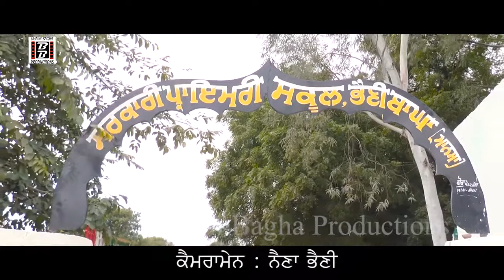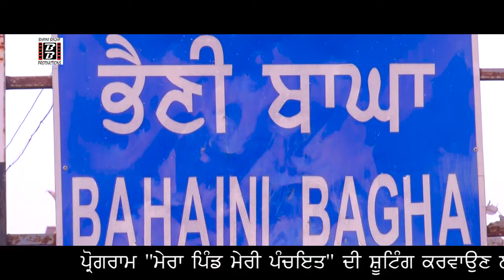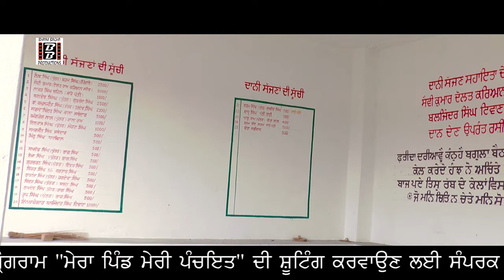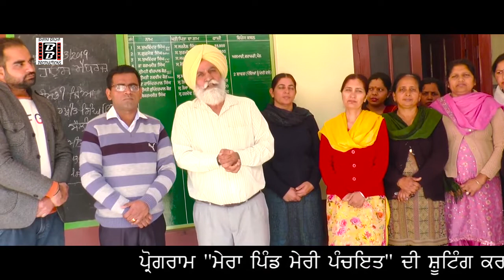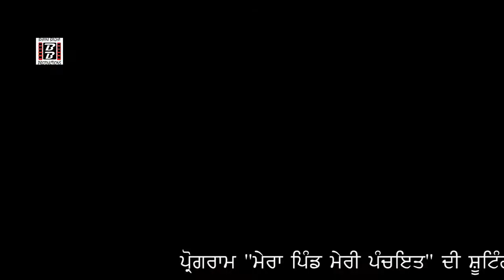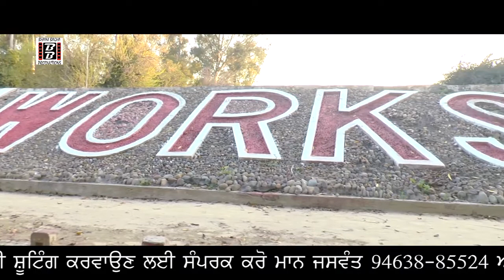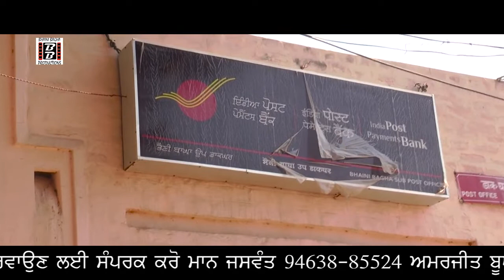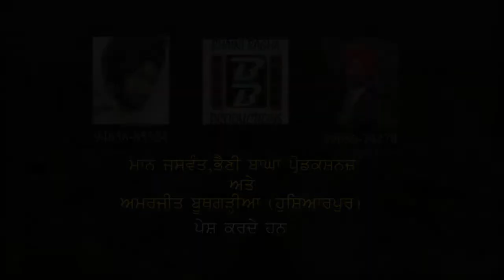Bhaini Bagha Documentary ( Full Video ) | Latest Punjabi Videos 2019 | Bhaini Bagha Productions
Bhaini Bagha Documentary ( Full Video ) | Mera Pind Meri Panchayat | Latest Punjabi Videos 2019 | Bhaini Bagha Productions

Program : Mera Pind Meri Panchayat

Location : Village Bhaini Bagha ( Mansa )

Galbaat with Sarpanch & Members ,Talks About Development of Village , Issues in Village & Shooting of Main Places in Village

Company Level: Bhaini Bagha Productions

Producer: Mann Jaswant & Parwinder Mann